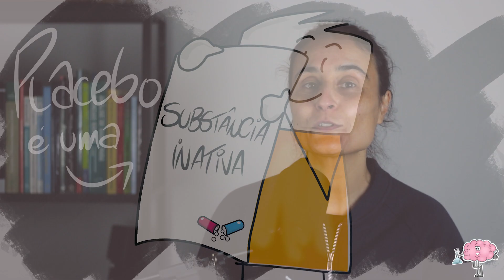O que significa placebo e efeito placebo?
Venha descobrir, neste pequeno vídeo, o que significa placebo e o chamado efeito placebo.
ENGLISH SUBTITLES. Também legendas em Português.

Referências bibliográficas:
Benedetti, F. (2014). Placebo effects: From the neurobiological paradigm to translational implications. Neuron, 84(3), 623–637.

Benedetti, F., & Amanzio, M. (2013). Mechanisms of the placebo response. Pulmonary pharmacology & therapeutics, 26(5), 520–523.

Bystad, M., Bystad, C., & Wynn, R. (2015). How can placebo effects best be applied in clinical practice? A narrative review. Psychology research and behavior management, 8, 41–45.

Colloca, L., & Miller, F. G. (2011). How placebo responses are formed: a learning perspective. Philosophical transactions of the Royal Society of London. Series B, Biological sciences, 366(1572), 1859–1869.

Fabrizio Benedetti, Alessandro Piedimonte & Elisa Frisaldi (2018) How do placebos work?, European Journal of Psychotraumatology, 9:sup3, DOI: 10.1080/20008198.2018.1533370

SHAPIRO A. K. (1959). The placebo effect in the history of medical treatment: implications for psychiatry. The American journal of psychiatry, 116, 298–304.

Wager, T. D., & Atlas, L. Y. (2015). The neuroscience of placebo effects: Connecting context, learning and health. Nature Reviews Neuroscience, 16(7), 403–418.